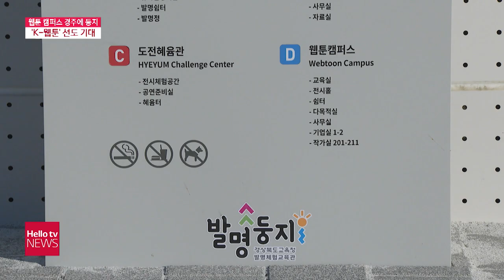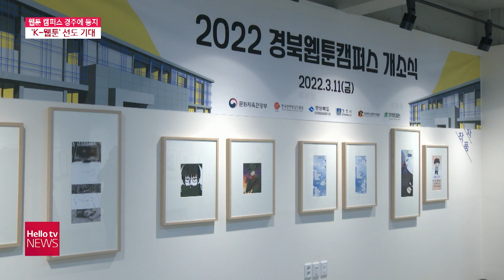경북 '웹툰 캠퍼스' 경주에 둥지…'K-웹툰' 선도 기대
경주에 경북 웹툰 캠퍼스가 문을 열었습니다.
한류 열풍과 함께 세계를 향하고 있는
웹툰 시장은 급성장하고 있는데요

웹툰 문화 선도와 지역 문화 활성화에
기대감이 높아지고 있습니다.